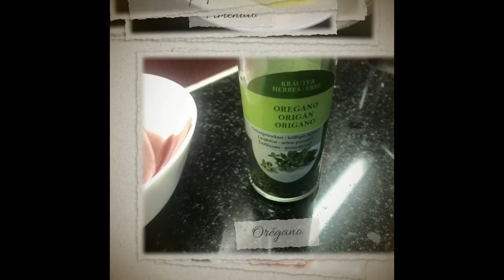COUVE FLOR RECHEADA COM MOLHO QUARTO QUEIJOS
Para você preparar uma couve flor recheada é necessário alguns cuidado que muitas vezes passam despercebidos. Nesse video, vou está passando dicas fantásticas que vai deixa seu prato delicioso. a couve flor recheada é um acompanhamento fantástico, pois é bem completo pra servir simplesmente com um arroz branco, pasta, carnes ou peixe. muito versátil...